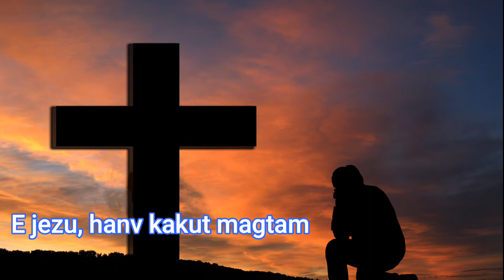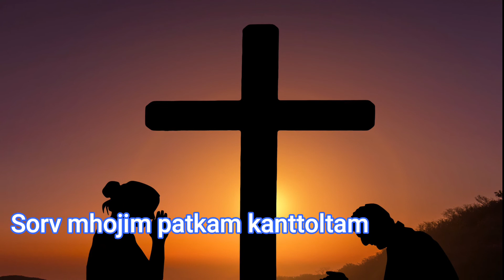ದೆವಾ ದಯಾಳ್ ಕಾಕುಳ್ತಿಚ್ಯಾ | Deva doiall kakutichea - traditional Konkani Lenten Hymn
Deva Dayaal (Konkani Hymn) - Prajoth D'sa Ft. Darrel Mascarenhas
Reprise version of the traditional Konkani Lenten Hymn DEVA DAYAAL KAKULTHICHYA
ತಪಸ್ಸು ಕಾಲದ ಭಕ್ತಿ ಗೀತೆಗಳು. ಕರೆಜ್ಮಾಚಿಂ ಕಂತಾರಾಂ
Lenten Kannada Hymn
Prachit Kalachi Githam

Lead Vocals & Vocal Arrangements: Prajoth D'sa
Mixed & Mastered @ D-Labs, USA
Vocals Recorded @ PAD Studios, Bangalore